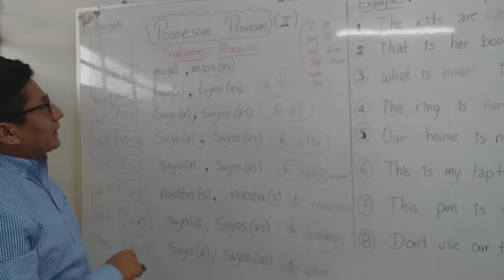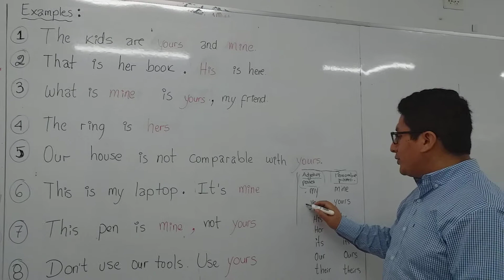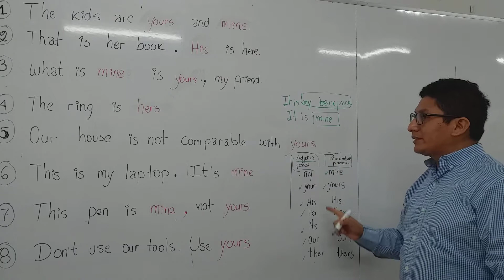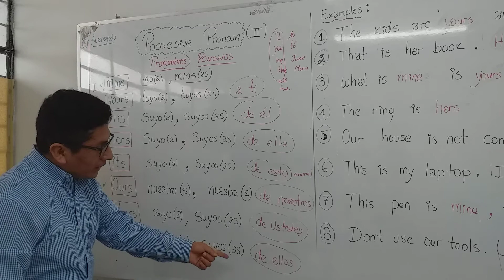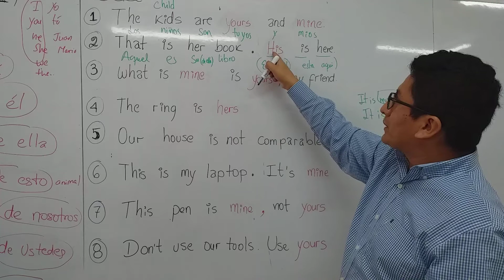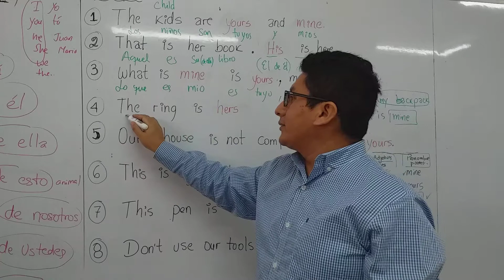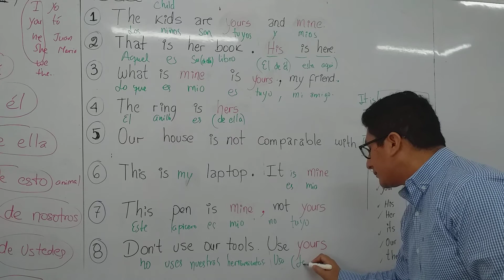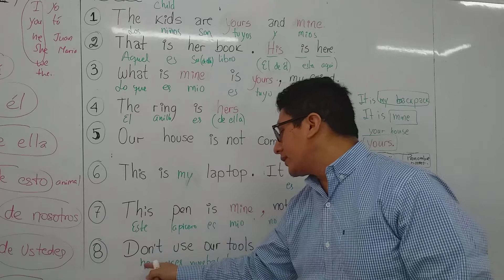POSSESIVE PRONOUN II AVANZADO